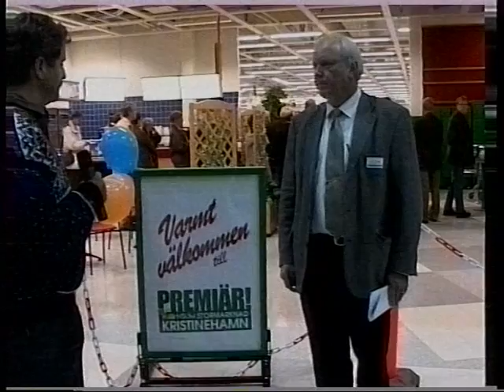20021001 COOP stormarknad öppnar